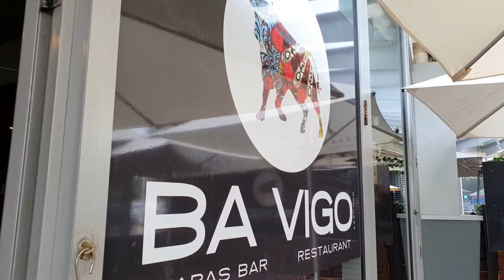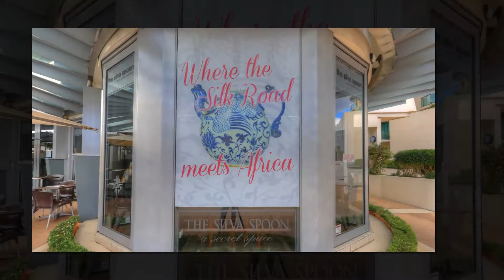The Dunes - Cotton Tree presented by Peter Bellingham Photography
The Dunes - Cotton Tree